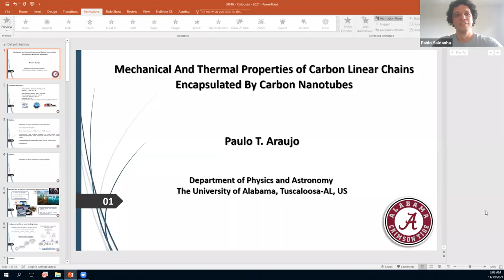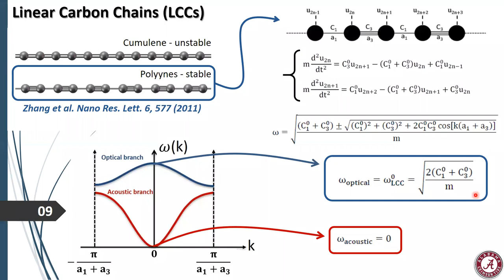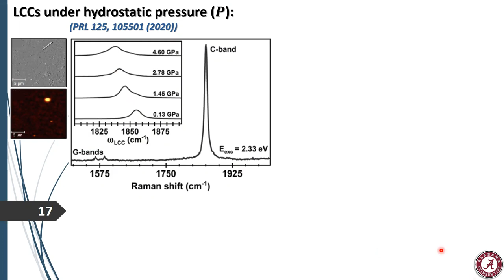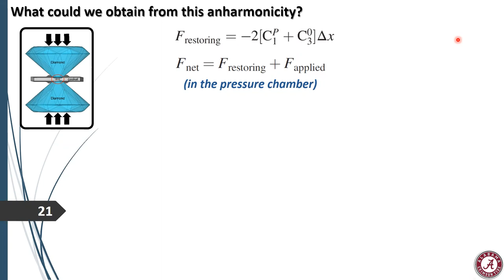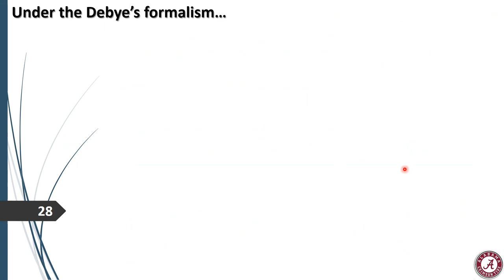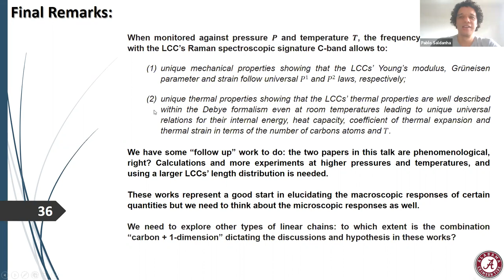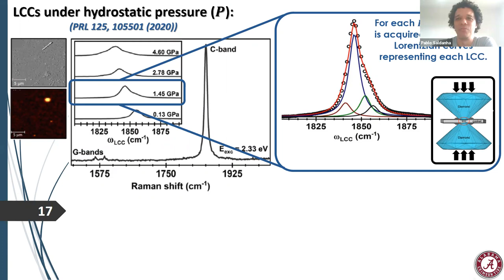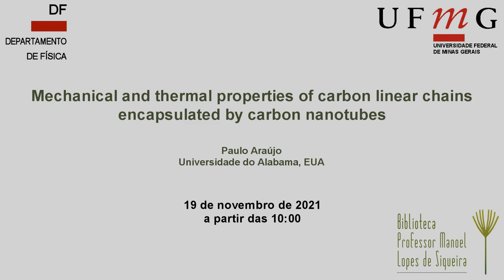Mechanical and thermal properties of carbon linear chains encapsulated by carbon nanotubes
Título: Mechanical and thermal properties of carbon linear chains encapsulated by carbon nanotubes

Palestrante: Paulo Araújo (Universidade do Alabama, EUA)

Resumo:

Linear carbon chains (LCCs) are one-dimensional materials with unique properties and restricted selection rules for phonon-phonon and electron-phonon interactions. When encapsulated by carbon nanotubes (CNTs), these LCCs find a suitable environment to keep themselves stable. In this seminar, the Raman spectroscopic signature C-band around 1850 cm-1 from LCCs encapsulated by CNTs is monitored against pressure (P) and temperature (T) and its behavior reveals: (1) unique mechanical properties showing that the LCCs’ Young’s modulus, Grüneisen parameter and strain follow universal P-1 and P2 laws, respectively; and (2) unique thermal properties showing that the LCCs’ thermal properties are well described within the Debye formalism even at room temperatures leading to unique universal relations for their internal energy, heat capacity, coefficient of thermal expansion and thermal strain in terms of the number of carbons atoms and T.